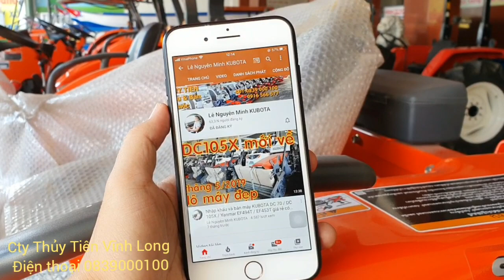KUBOTA DC 105X hạ bồn và bảo dưỡng giao về khách tại Sóc Trăng 0839 000100